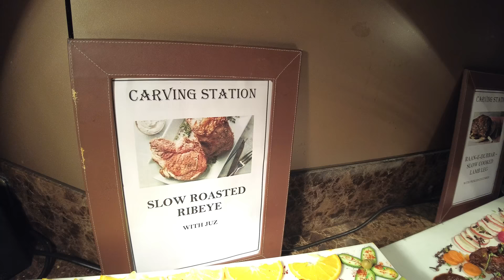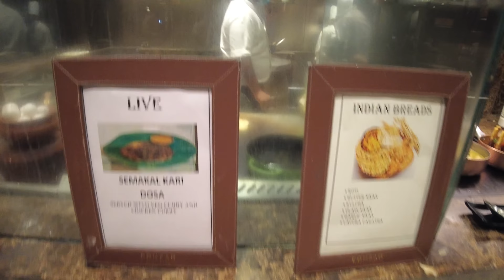Is this the BEST Sunday Brunch in INDIA??? Conrad Hotel BANGALORE | India food vlog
Hotel Sunday Brunch in Bangalore - full tour and food review
This HOTEL SUNDAY BRUNCH at Caraway Kitchen in the hotel CONRAD Bengaluru left us with mixed feelings, we think it was a decent experience. In our opinion not the largest brunch in India and culinary not too extravagant but dishes are skillfully prepared especially the cakes and salads were looking stunning, some dishes were average and other dishes were tasty; the decadence and luxury one might be after in a Sunday brunch was missing but overall, you can be sure to spend a lovely afternoon savoring on different foods, there will be something for everyone especially fish lovers will enjoy the fresh seafood they have on offer.

In the beginning when we arrived at the brunch restaurant in the Conrad Hotel we felt a bit awkward, as they were not ready with setting up the Sunday brunch and the chefs were busy roaming around and photographing the food especially the dessert section. This is of course understandable given the beautiful art works they have created but may have been more appropriate to do this prior to the guests arriving – who knows, maybe we were too early but this unsettling feel did continue throughout the afternoon.

We can only imagine how stressful it must be to prepare such a Sunday feast for so many guests so critic should be within reason. The staff is working very hard and they did a great job overall and in the end, it is down to personal taste.

We would recommend the SUNDAY BRUNCH in BANGALORE at the CONRAD HOTEL in BANGALORE if you are after a more CASUAL BRUNCH experience. For a more high-end and LUXURY BRUNCH in INDIA, we would recommend the Sunday Brunch at Four Seasons Hotel in Bangalore, we have posted a video on our channel so please check it out!

If you have been to this brunch, let us know what you think, is our honest review justified?

BEST Hotel in BANGALORE
LUXURY Hotel in INDIA
EXPENSIVE Hotel in INDIA
BEST SUNDAY BRUNCH BANGALORE
BEST SUNDAY BRUNCH BENGALURU
BIGGEST SUNDAY BRUNCH INDIA
INDIA HOTEL FOOD

Camera: DJI Pocket 2
Editor: Filmora 12